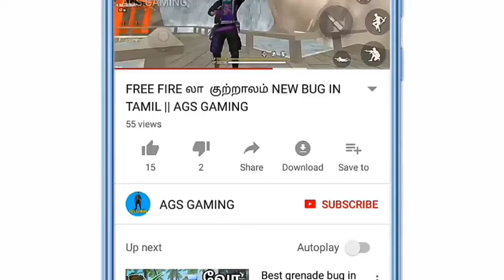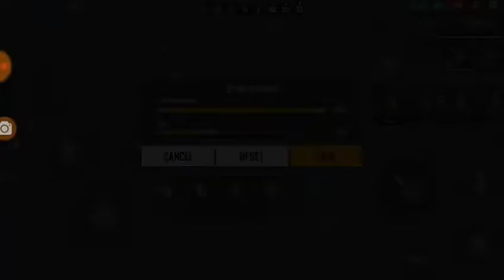AWM WITHOUT RELOAD AND AWM WITHOUT SCOPE AND SHUIT TRICKS IN தமிழ் || AGS GAMING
TODAY LIVE  இருக்கு GUYS DON'T MISS IT

 நன்றி